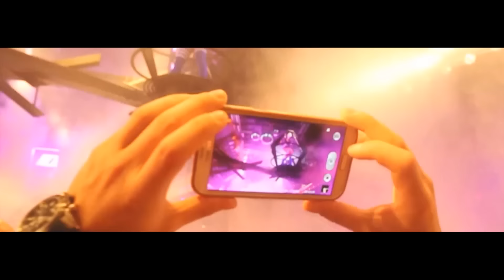Ahzee - My Passion (Official Video)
Découvrez le nouveau single du Dj Américain AHZEE .